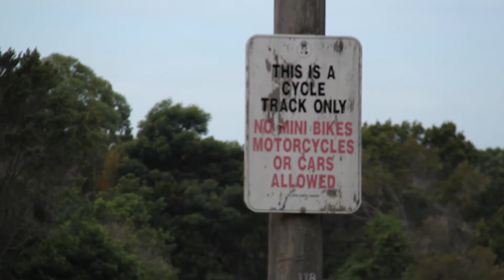Sutherland Shire Cycling Club Twilight Criterium A Grade